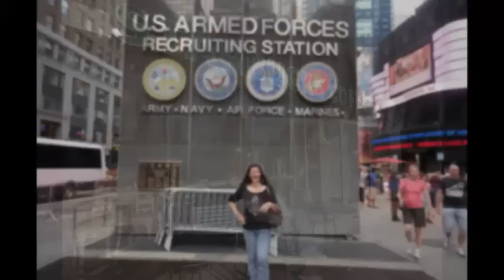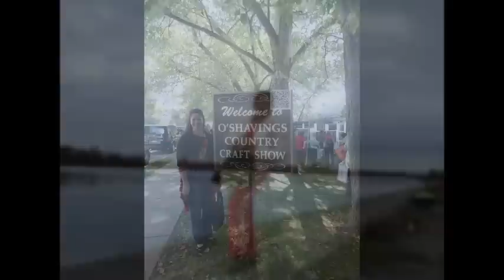Miss Butterfly 2 ( In Love With You)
I love my future wife, That's why I create these pictures to video ... ^_^